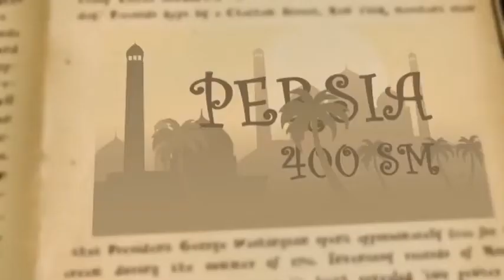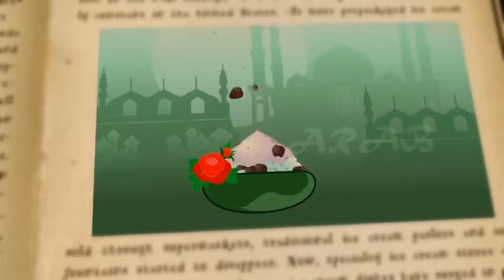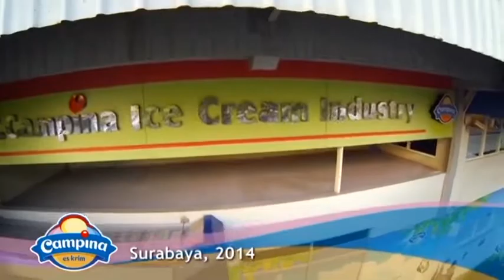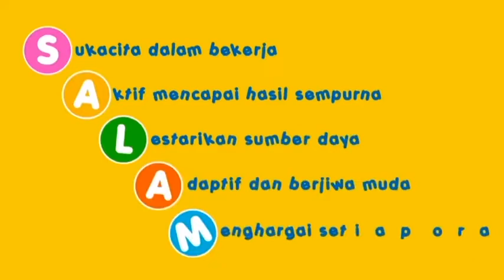✅CAMP CAMPINA_ICE_CREAM_INDUSTRY_Tbk,_PT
Efek Terdaftar

CAMPINA ICE CREAM INDUSTRY Tbk, PT

Security name : CAMPINA ICE CREAM INDUSTRY Tbk

Issuer : CAMPINA ICE CREAM INDUSTRY Tbk,

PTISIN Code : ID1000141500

Short Code : CAMP

Type Saham : Biasa

Listing Date : 19 Desember 2017

Stock Exchange : IDX

Status : Active

Nominal : 100.00

Current Amount : 885,000,000.00

Currency : IDR

Form: Electronic

Effective Date ISIN-

Activity Sector : FOOD & BEVERAGES

Number of Securities : 5,885,000,000 (Total)

As of 19 Nov 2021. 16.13% Scripless = 948,990,000.000

Local Percentage: 15.91%

Foreign Percentage : 0.22%
DwiKas